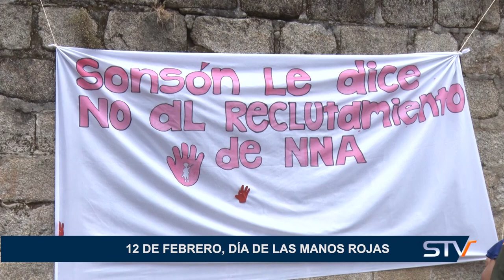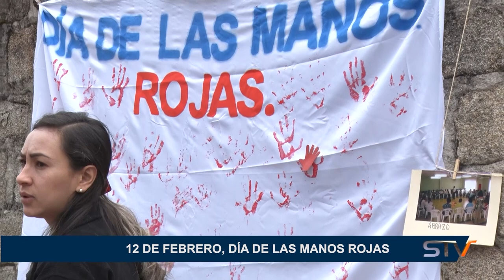12 DE FEBRERO, DÍA DE LAS MANOS ROJAS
12 DE FEBRERO, DÍA DE LAS MANOS ROJAS